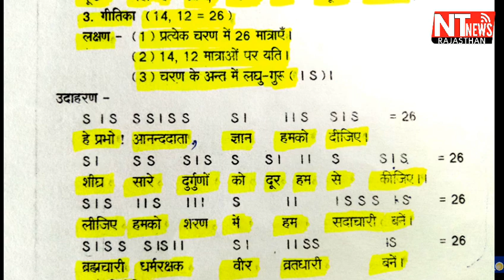हिन्दी साहित्य के विद्यार्थियों के लिए ' गीतिका छंद ' का परिचय...डॉ.अनिल शर्मा...Dr.Anil Sharma..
डॉ.अनिल शर्मा...Dr.Anil Sharma...
NT News Rajasthan